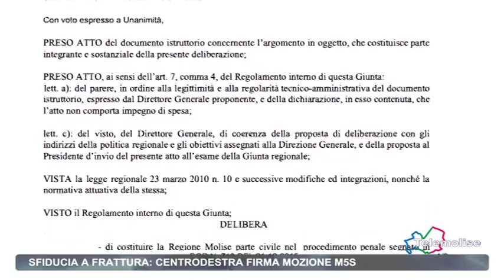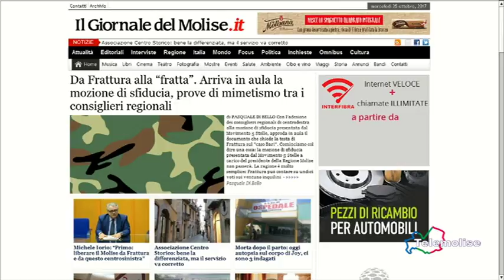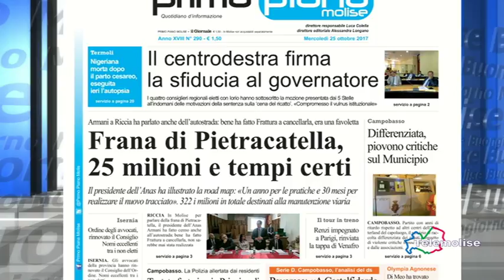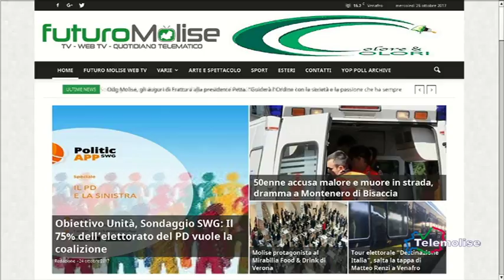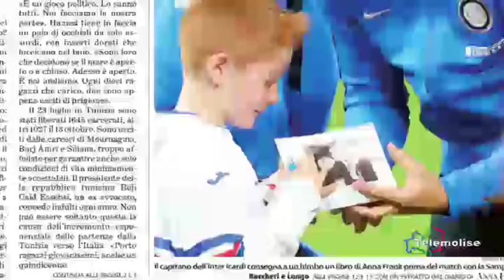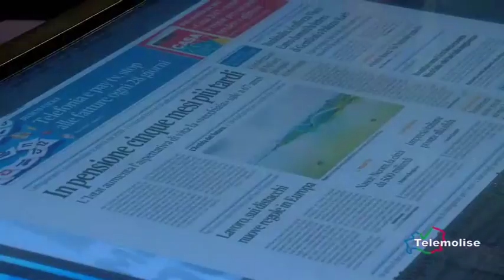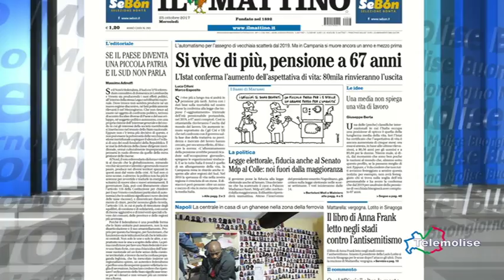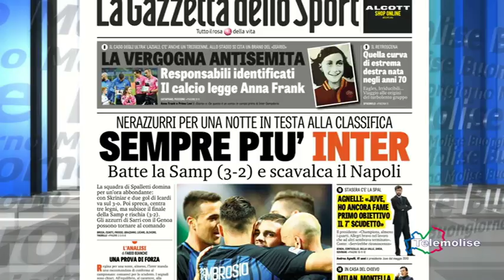Rassegna Stampa - Telemolise 25/10/2017